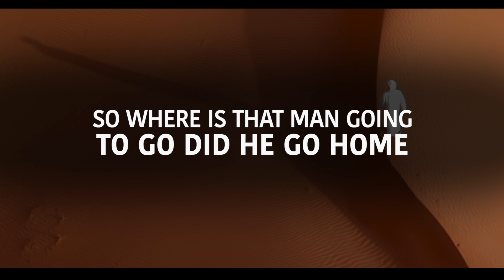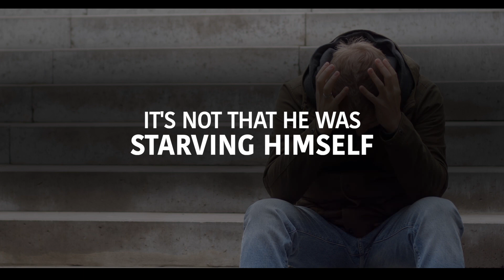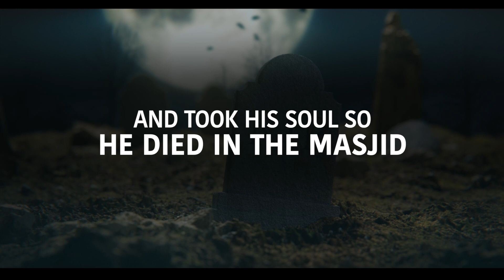HE DID ZINA BUT ALLAH SENT HIM TO JANNAH